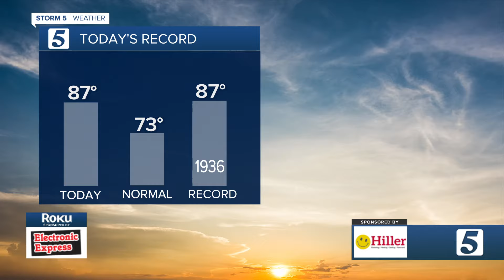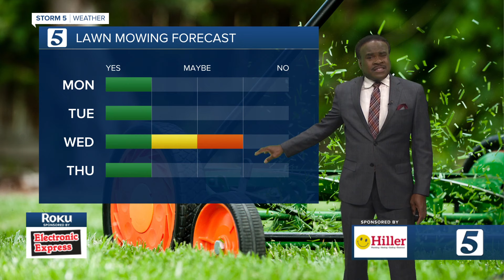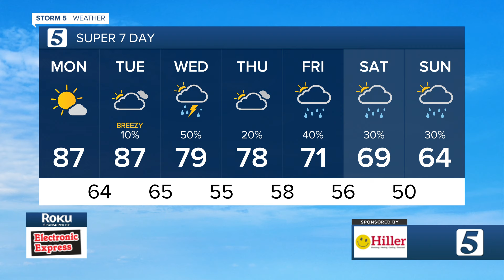Lelan early-morning forecast: Monday, April 15, 2024